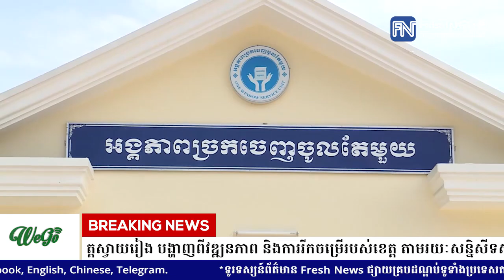រដ្ឋបាលខេត្តស្វាយរៀង បង្ហាញពីវឌ្ឍនភាព និងការរីកចម្រើរបស់ខេត្ត តាមរយៈសន្និសីទសារព័ត៌មាន...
រដ្ឋបាលខេត្តស្វាយរៀង បង្ហាញពីវឌ្ឍនភាព និងការរីកចម្រើរបស់ខេត្ត តាមរយៈសន្និសីទសារព័ត៌មាន ដែលរៀបចំឡើងដោយអង្គភាពអ្នកនាំពាក្យរាជរដ្ឋាភិបាល
* រាយការណ៍ព័ត៌មានដោយកញ្ញា តាំង វិគី និងកញ្ញា យឹម ចាន់ស្រីវីន ,ទូរទស្សន៍ Fresh News